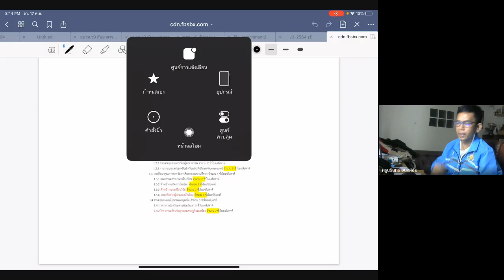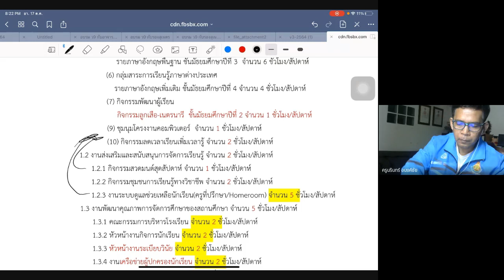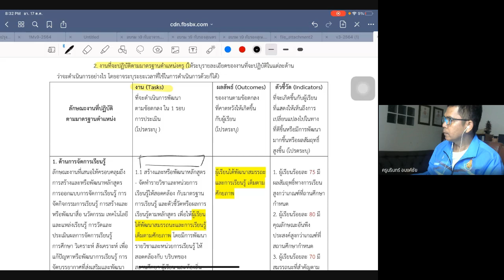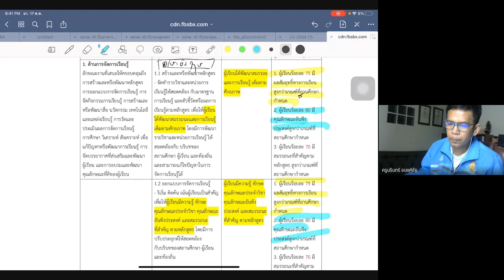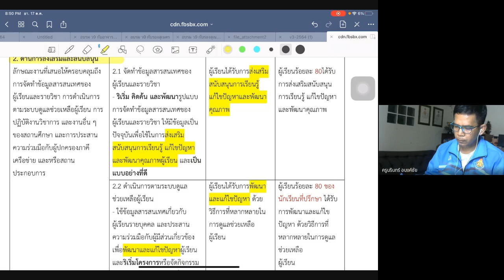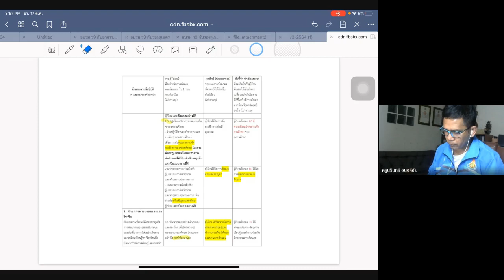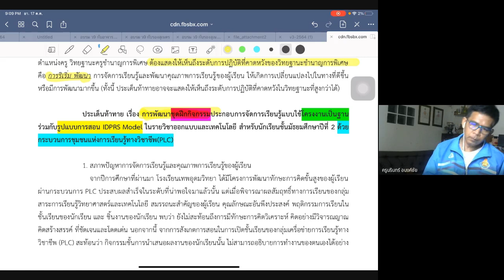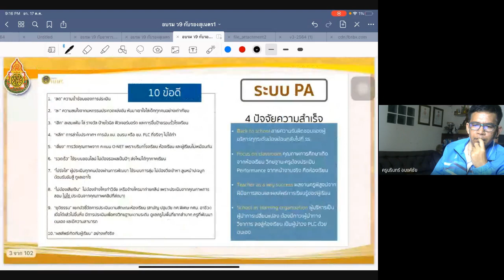จับมือเขียน ข้อตกลงในการพัฒนางาน (Performance Agreement: PA) โรงเรียนเทพอุดมวิทยา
โหลดไฟล์ประกอบการชม ได้ที่
การประชุมวิพากย์แบบข้อตกลงในการพัฒนางาน (Performance Agreement: PA) ครั้งที่ 2  ของคณะครูโรงเรียนเทพอุดมวิทยา โดย วิทยากรผู้มีประสบการณ์ ครูเก่งกานต์  แก่นดี และ ท่านผู้อำนวยการภานุวัฒน์  แป้นจันทร์ ผู้อำนวยการโรงเรียนเทพอุดมวิทยา Moderator โดย ครูนรินทร์  อนงค์ชัย